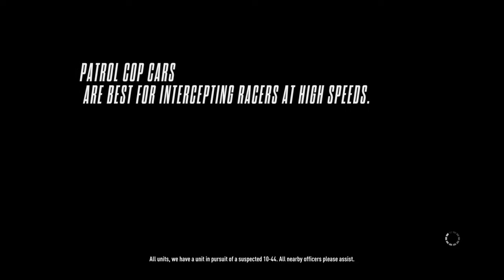Need for Speed™ Rivals